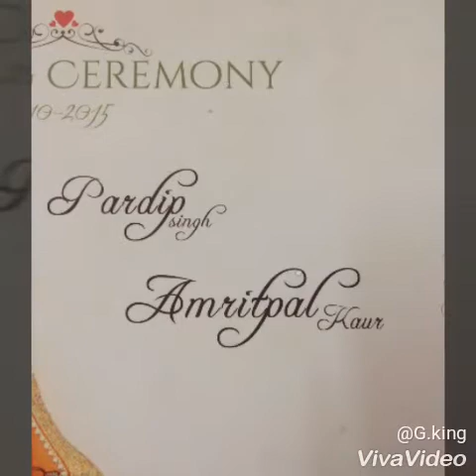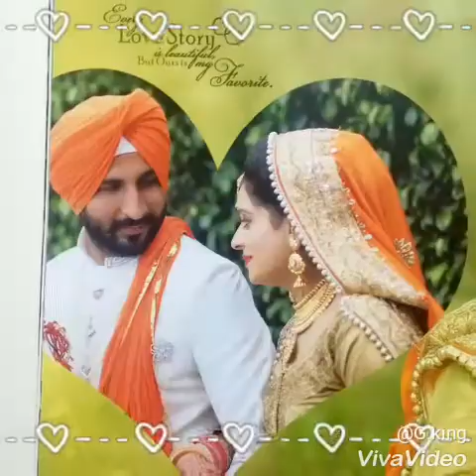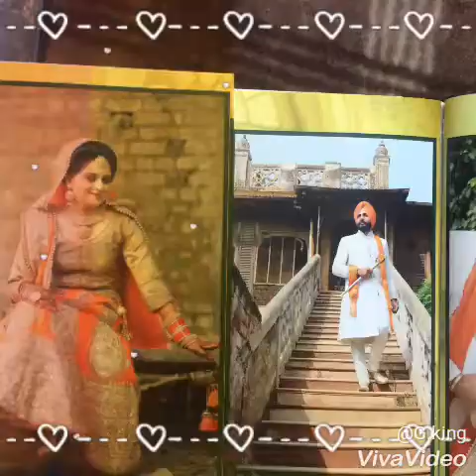Mr and Mrs Khaira Wedding Pic | Lavvan Di Rakh Layi Lajj Ve | Latest Wedding Video 2018